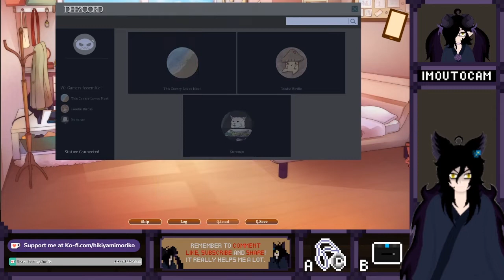[Vtuber] [Indie game] Hummingbird's Crown By Fable Novel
AND JUST NOW I NOTICED THE DEV SELF INSERTED